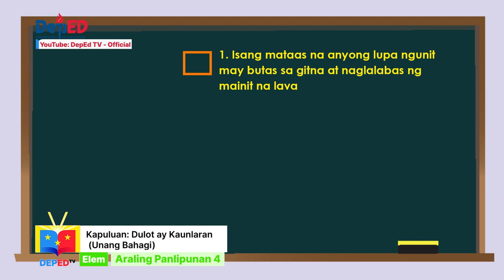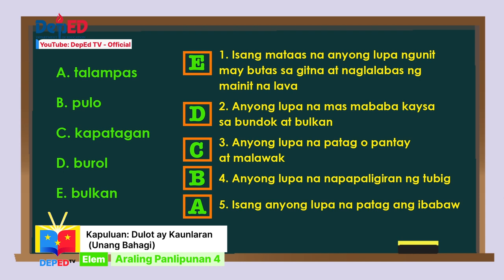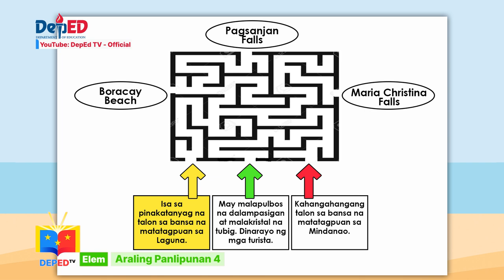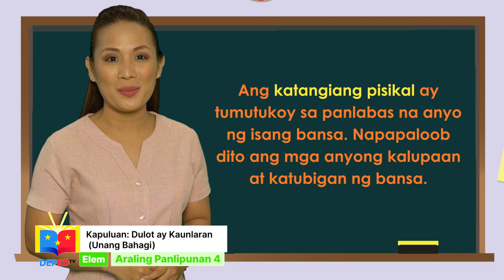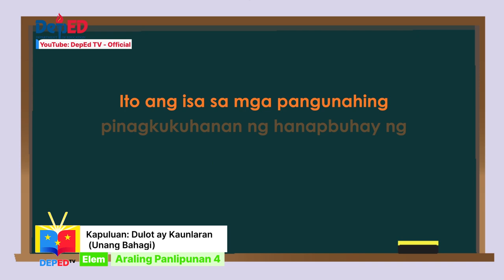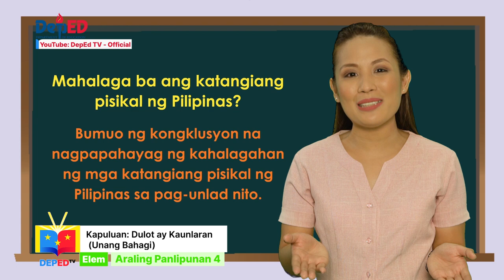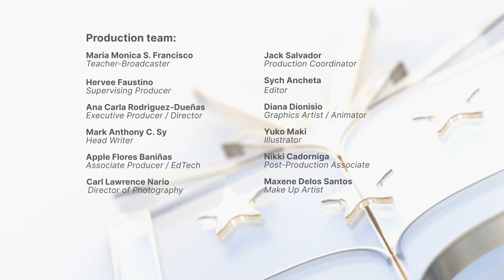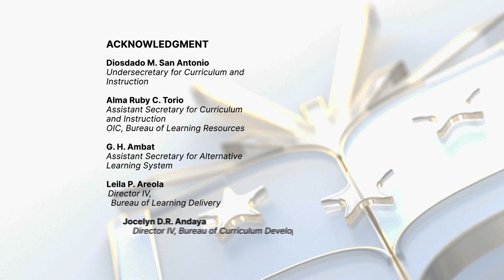Grade 4 Araling Panlipunan Q1 Ep13: Kapuluan: Dulot ay Kaunlaran (Unang Bahagi)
Quarter 1
Episode 13: Kapuluan: Dulot ay Kaunlaran (Unang Bahagi)
Teacher: Monique S. Francisco